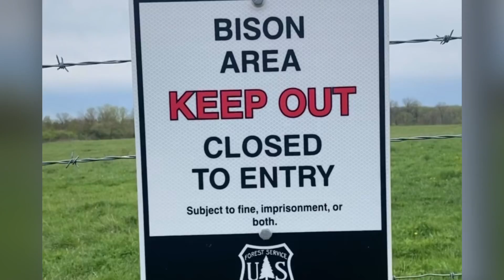Midewin National Tallgrass Prairie Ride